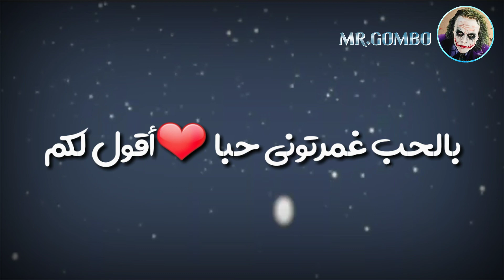حالات واتس اب جملية\أصلا لامتهموني😋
حالات واتس اب جميلة